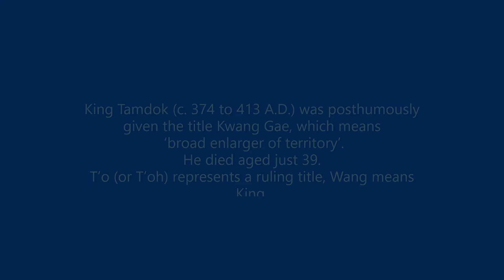Kwang Gae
Kwang Gae pattern performed by Randy Edwards at Fayetteville Martial Arts